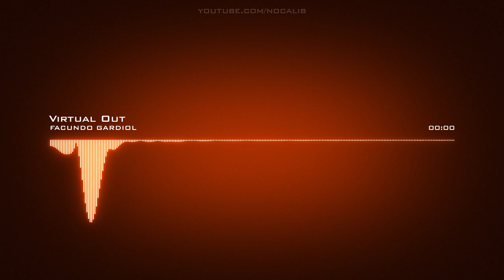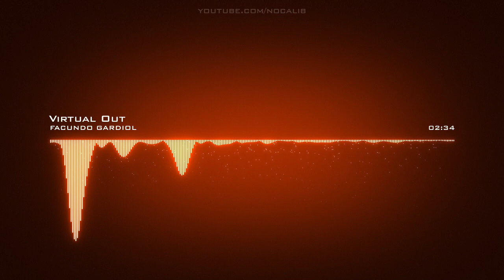FACUNDO GARDIOL | Virtual Out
Artist: FACUNDO GARDIOL | Track: Virtual Out